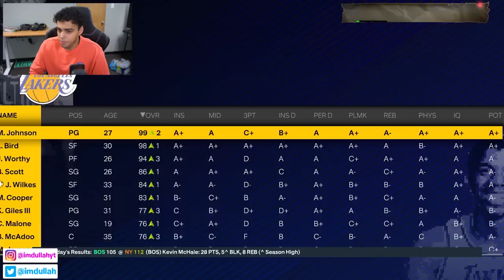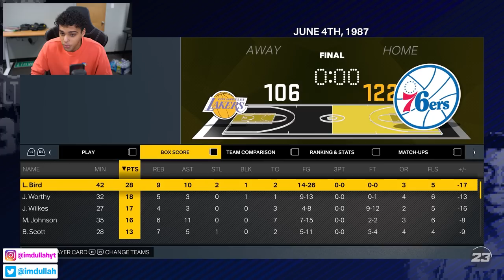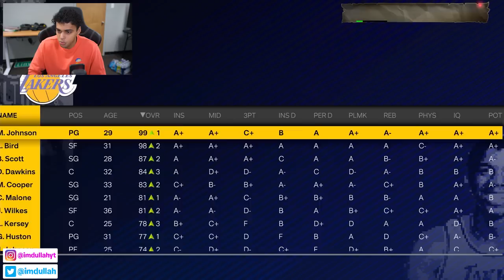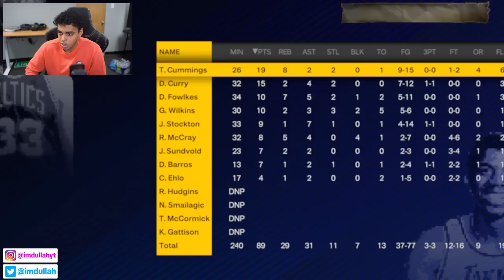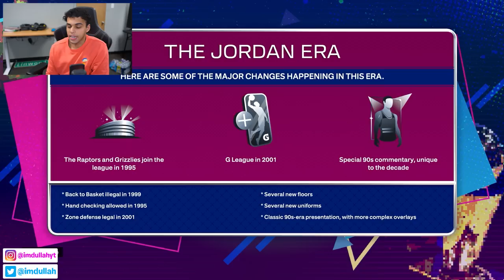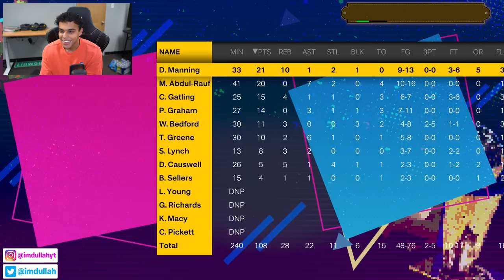What If Magic and Larry Bird Played Together?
In todays video we team up Magic Johnson and Larry Bird on the Los Angeles Lakers. We start both Magic and Larry Bird in the 1983 season and see how their careers pan out in NBA 2K23!